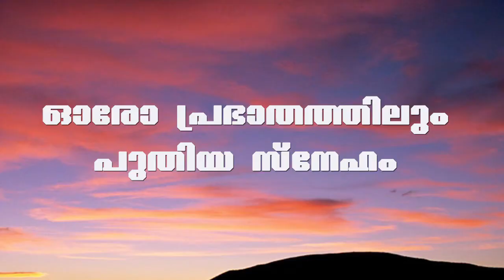SVM - Spiritual Talk ഒരോ പ്രഭാതത്തിലും പുതിയ സ്നേഹം priya abraham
SVM - Spiritual Talks